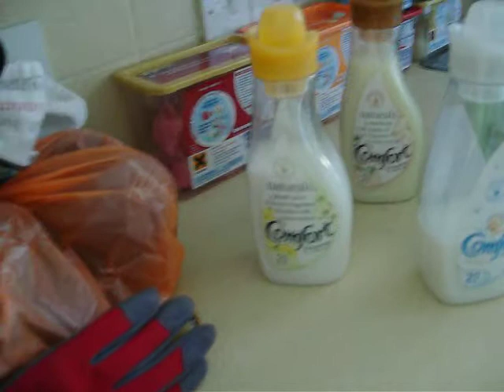my current detergents (p6/10) comfort fabric softners